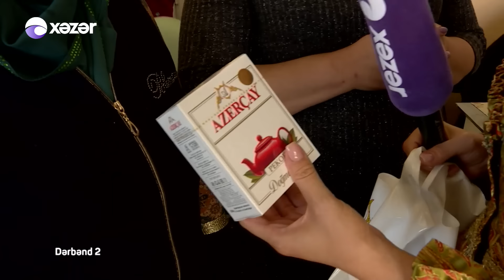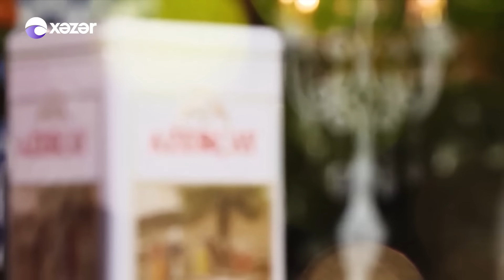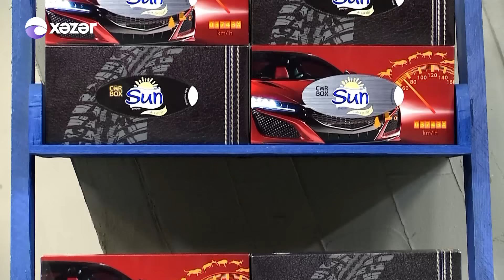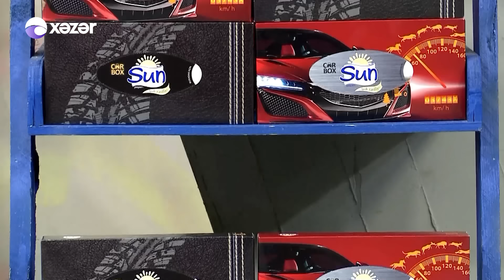Ənənə Boğçası - (Dərbənd 2) 30.11.2019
Aparıcı: Leyla Mustafayeva